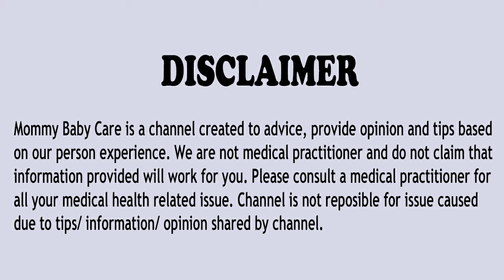Pregnancy me protein Powder kab aur kaise Lena Chahiye | Pregnancy me protein powder ke fayde Hindi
Agar aap pregnant hai to ho sakta hai ki aapko pregnancy me protein powder ke fayde pta hi na ho isiliye aaj ki is video me hum pregnancy me protein powder ke fayde ke bare me batayenge sath ke sath hum ye bhi batayenge ki pregnancy me protein powder kab lena chahiye aur pregnancy me protein powder kaise lena chahiye taaki aap pregnancy me protein ki kmi dur kar sake to is video ko jarur dekhein